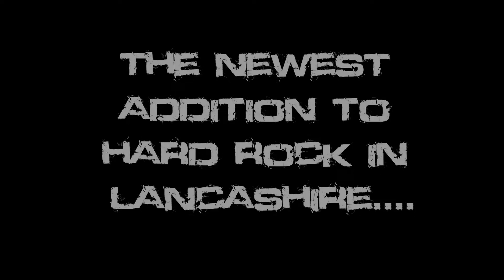Twisted Obsession Teaser Video